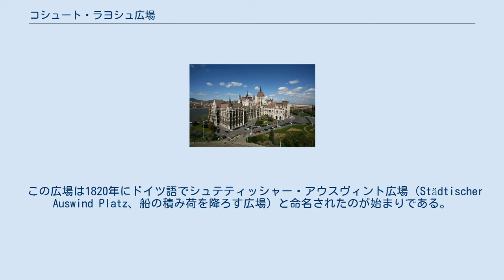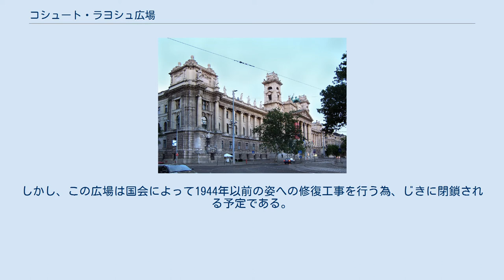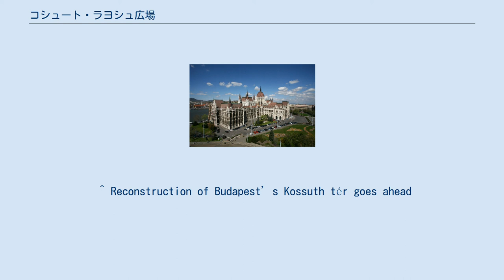コシュート・ラヨシュ広場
国会議事堂、コシュート・ラヨシュ広場の西側に建つ ブダペスト民族博物館、コシュート・ラヨシュ広場の東側に建つ ハンガリー農務省、コシュート・ラヨシュ広場の東側に建つ ハンガリー動乱の記念碑 コシュート・ラヨシュ広場またはコシュート広場（ハンガリー語: Kossuth Lajos tér、Kossuth tér）とは、ハンガリーブダペスト5区のドナウ川沿いにある広場である。
広場には国会議事堂とブダペスト地下鉄2号線のコシュート・ラヨシュ広場駅が存在している。
 この広場は1820年にドイツ語でシュテティッシャー・アウスヴィント広場（Städtischer Auswind Platz、船の積み荷を降ろす広場）と命名されたのが始まりである。
その後、1853年にはハンガリー語でテメー広場（Tömő tér、埋立広場）ないし同義のドイツ語でシュタット・ショッパー広場（Stadt Schopper Platz）と呼ばれるようになった。
この名前は川の横にある低地である同地がその他の場所の地面の高さにまでゴミで埋め立てられていた事に由来している。
その後、1898年にはウルスザーグハーズ広場（Országház tér、国会広場）と呼ばれるようになり、1927年にはコシュート・ラヨシュの名誉を讃えて現行のコシュート・ラヨシュ広場に改名された。
 19世紀後半には大きな公共施設が広場周辺に建設され、ハンガリーの象徴的中心となった。
それを最も象徴するのが広場の西側に建っている国会議事堂である。
また、国会議事堂に対面して、つまり広場の東側にはブダペスト民族博物館や農務省が建っている。
 第二次世界大戦後には一時的にドナウ川にコシュート橋がこの広場からバッチャーニ広場にかけて架けられたが、1960年に解体された。
現在では橋のあった両側、つまりブダ側とペシュト側双方に記念碑が建っている。
その後、1973年から2003年にかけての国民の祝日周辺の数日にはこの地には浮橋が架けられた。
 2006年9月17日からのジュルチャーニ・フェレンツの再選に対する反対デモ（2006年ハンガリー抗議）では同年10月23日までこの広場はデモ参加者によって占拠されていた。
その10月23日には警察が非常線を張り、この状態は翌2007年3月19日まで続いた。
その後、被害にあった部分を修復し、公共に解放されている。
しかし、この広場は国会によって1944年以前の姿への修復工事を行う為、じきに閉鎖される予定である。
 国会議事堂の正面にはコシュート・ラヨシュ記念碑と乗馬姿のラーコーツィ・フェレンツ2世の像、そして1956年のハンガリー動乱に対する記念碑が建っている。
ヨーセフ・アッティラの近代的な像は国会の南に彼の記した詩、ドナウの脇を記銘し存在している。
その像では彼は川辺に座っており、これは彼が実際に水際からは遠く離れた草地に座っている事に由来している。
 広場の周辺は閑静な場所であり、多くの省庁や裁判所、オフィス等が居住地の横に建っている。
 ^ Reconstruction of Budapest’s Kossuth tér goes ahead